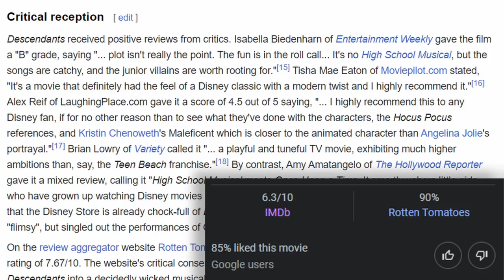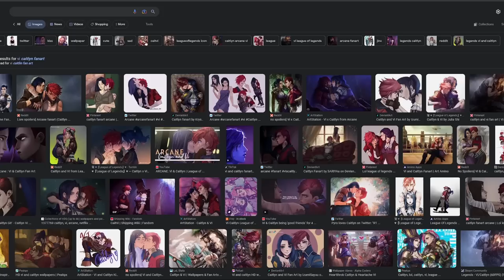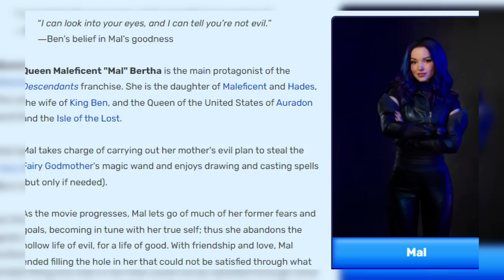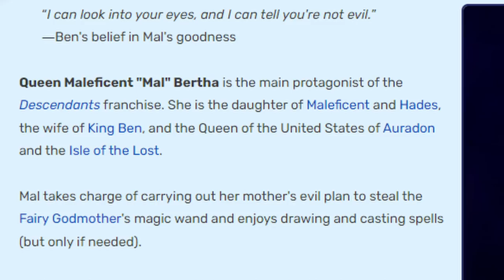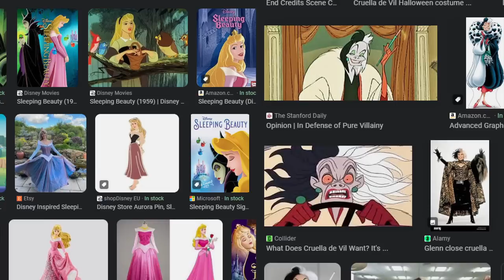Eugenics for Dummies | Disney's Descendants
After watching Disney's Zombie's I got a lot of comments saying that this video was much worse. So let's dive in and find out what problematic metaphors are in Disney's Descendants.

Sorry for the drop in camera quality about half way through. My camera recorded it like that and I have no idea why.

HiKeiLoKei
Season: 4
Episode: 2